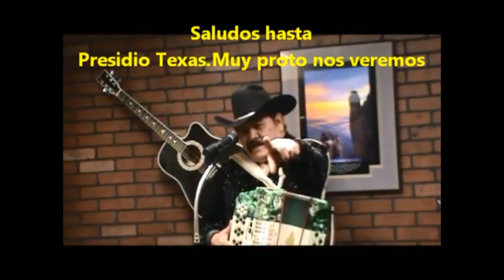EL CUMPLEAÑOS DE MAMA.. Salvador Bravo.